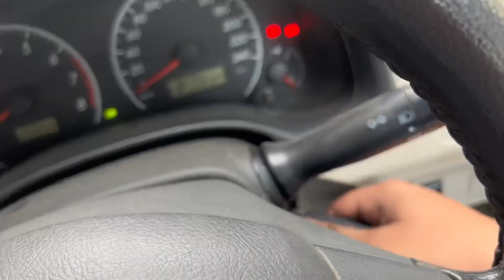My First Vlog #01